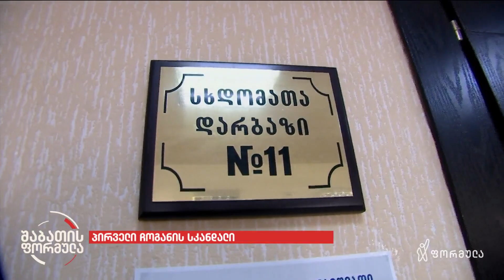„ძალადობას ჰქონდა პერმანენტული ხასიათი" - ექსკლუზიური ინტერვიუ ნეკა დოროყაშვილთან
▪️ ნიკოლოზ ბასილაშვილის სკანდალური საქმე - რას ამბობს ყოფილი ცოლი საქართველოს პირველ ჩოგანზე